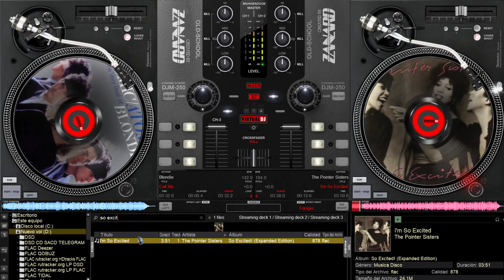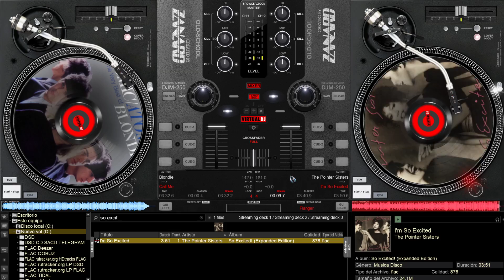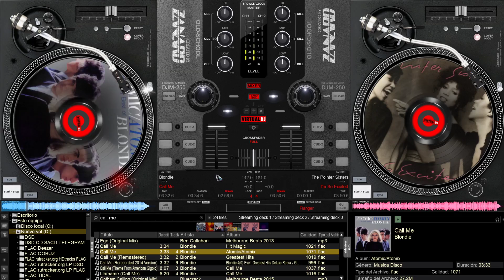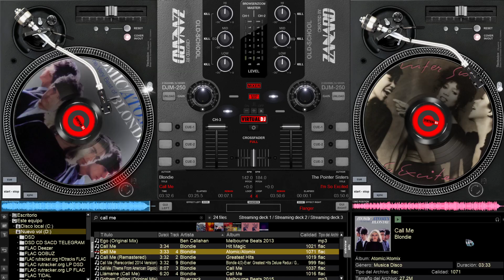MIX MUSICA DISCO John Travolta - Olivia Newton flac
0:01 You’re The One That -John Travolta
2:50 I’m So Excited - The Pointer Sisters
6:39 Call Me - Blondie

FOR PROMOTIONAL USED ONLY